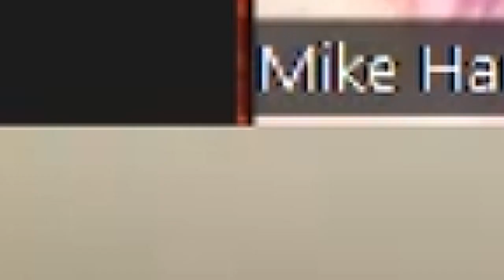Talking with Heather Haywood & Sugar Rainbow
Interview with Heather Haywood & Sugar Rainbow and DJ Blue.